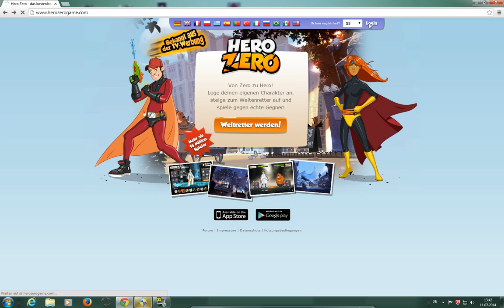Let´s play Hero Zero #5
Immer wieder dieser Ladefehler :)